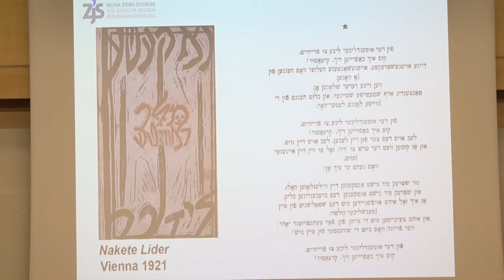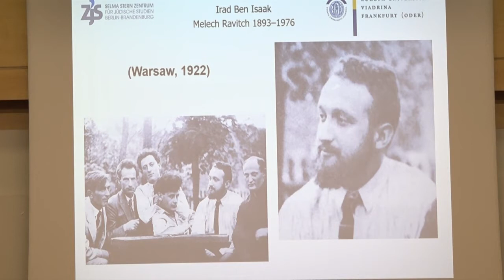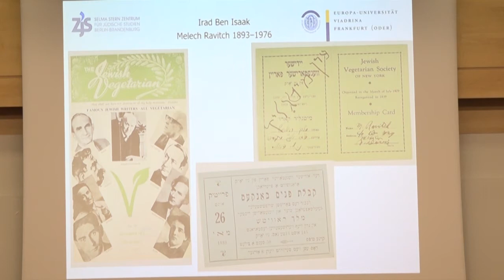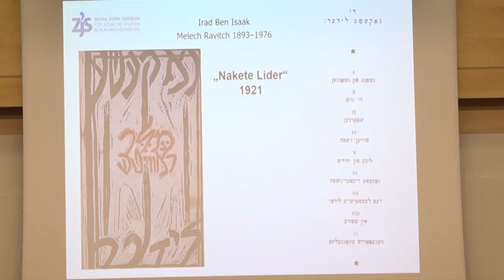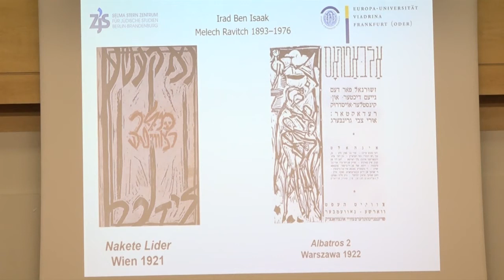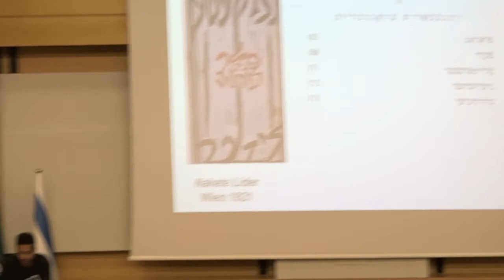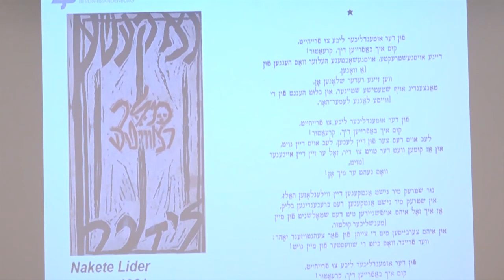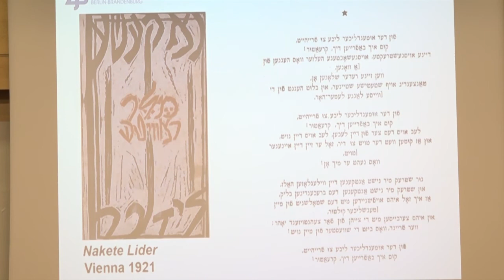האוונגרד בתרבות יידיש מאה שנים לכאַליאַסטרע, אוניברסיטת בר-אילן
הכנס הבינלאומי בנושא: האוונגרד בתרבות יידיש מאה שנים לכאַליאַסטרע, התקיים במרכז ללימודי יידיש ע"ש רנה קוסטה, באוניברסיטת בר-אילן ב-15-14 ביוני 2022.

הכנס עסק באוונגארד בספרות ובתיאטרון היידיש וכן בהיבטים שלו בשירה, ובהקשר שלו עם התרבות הרוסית.

רוצים לדעת עוד על המרכז ללימודי יידיש ע"ש רנה קוסטה, במחלקה לספרות עם ישראל של אוניברסיטת בר-אילן? היכנסו